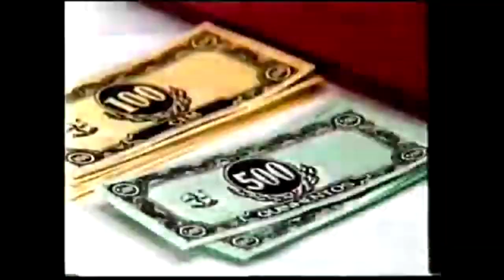1987 - Comercial Jogo da Operação - Estrela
1987 - Comercial Jogo da Operação - Estrela